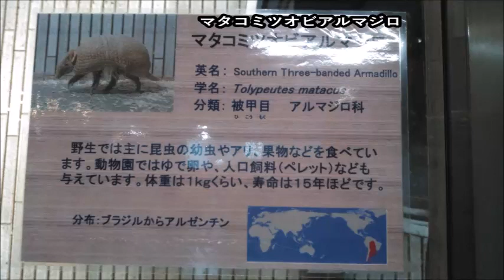マタコミツオビアルマジロ@上野動物園20240112